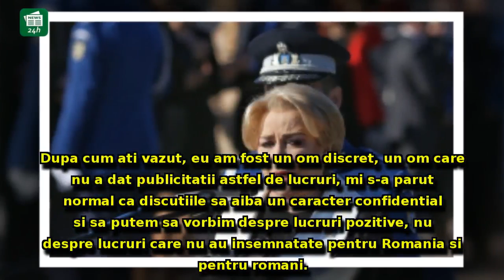Iohannis i-a plătit Vioricăi Dăncilă cu aceeaşi monedă: NU a vrut să-i răspundă la telefon